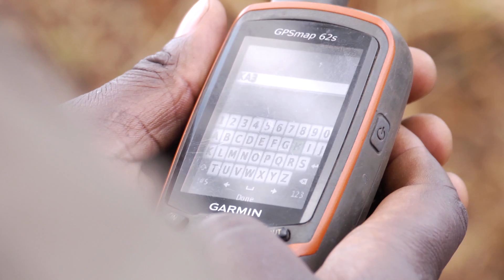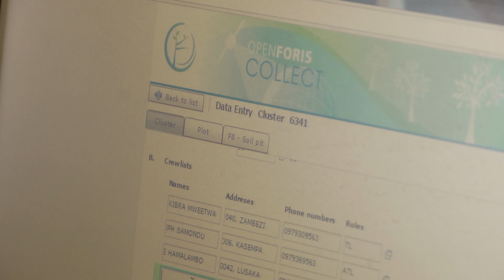Evaluación y seguimiento de los recursos forestales en Zambia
Evaluación y seguimiento de los recursos forestales en Zambia: dos pasos críticos para revertir la deforestación
Frente a una de las tasas de deforestación más altas del mundo, el gobierno de Zambia ha unido fuerzas con la Organización de las Naciones Unidas para la Alimentación y la Agricultura y el Gobierno de Finlandia - para elaborar el más grande inventario de los recursos naturales del país. La evaluación del uso integrado de la tierra, ILUA II, ayudará al gobierno y a sus asociados a delimitar la extensión de los recursos forestales que aún permanecen en el país, así como las tasas y las razones de la deforestación. Estos datos ayudarán a mejorar la gestión forestal sostenible - una buena noticia para la economía de Zambia, su gente y para el clima global.